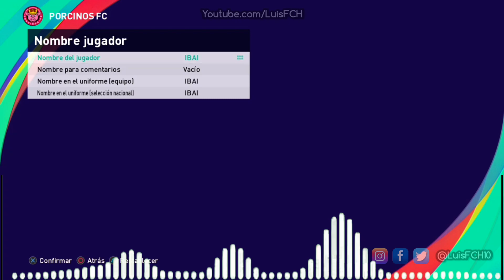TUTORIAL COMPLETO | COMO CREAR A IBAI LLANOS EN PES 2021 | HOW TO CREATE | FACE & STATS | LuisFCH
COMO CREAR A IBAI LLANOS STREAM EN PES 2021

Hola amigos hoy les traigo un TUTORIAL exclusivo de como crear a IBAI LLANOS STREAM de Twich y Presidente de Porcinos FC de la KingsLeague EN PES2021, paso a paso, espero que les guste y si es así pueden SUSCRIBIRSE y activar la Campanita para que no te pierdas ningún vídeo, SALUDOS !!!

💖👉REQUISITOS PARA ENTRAR AL GRAN SORTEO DEL CANAL !!! 💖💖💖👇👇👇

➡️ ESTAR SUSCRITO AL CANAL Y ACTIVAR LA CAMPANITA🔔!!!

➡️DEJAR TU LIKE, COMPARTIR Y DEJAR TUS COMENTARIOS EN EL VIDEO!!!

🔊RECUERDA⏩ A MÁS COMENTARIOS, MÁS OPORTUNIDADES DE GANAR!!!